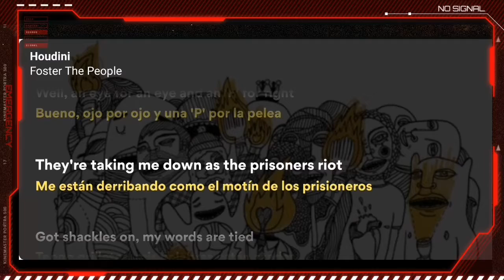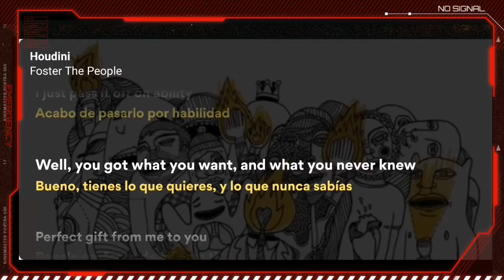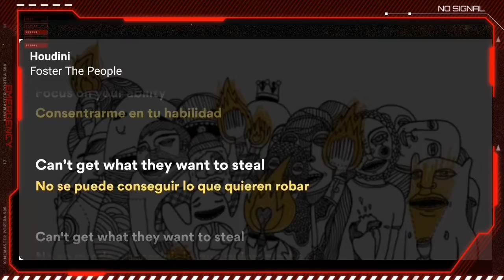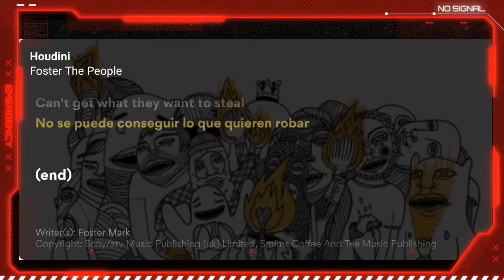Foster The People - Houdini